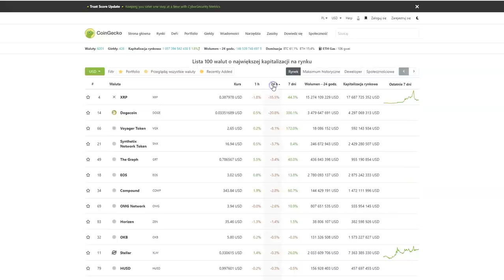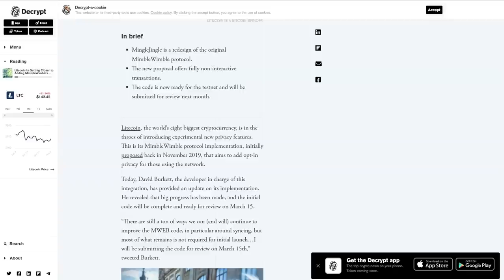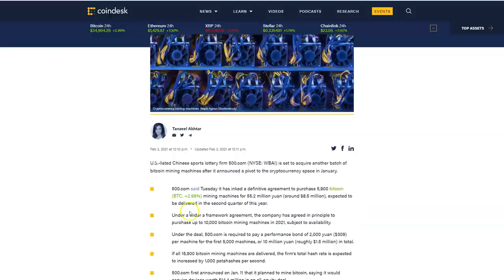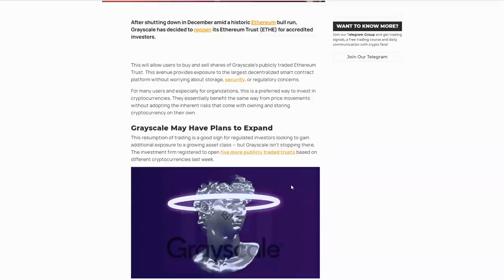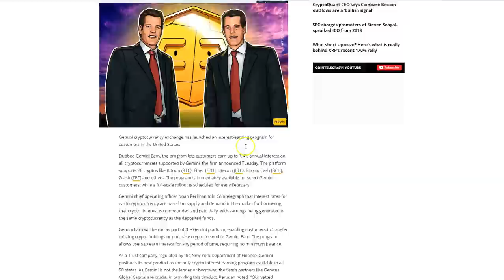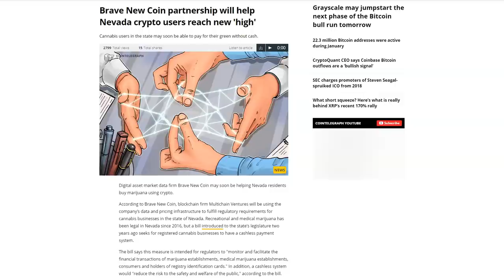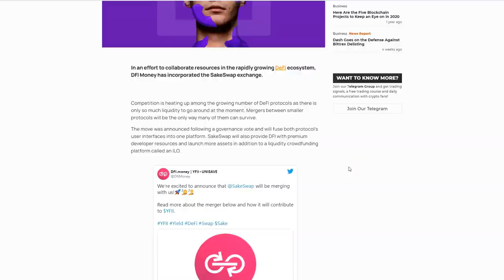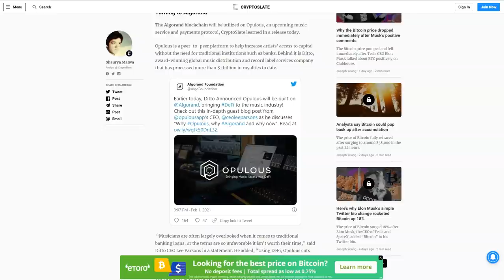DDK USDC PRZENOSI SIĘ NA STELLAR? LITECOIN - DATA MIMBLEWIMBLE? ALGORAND - MUZYKA W DEFI? BITCOIN